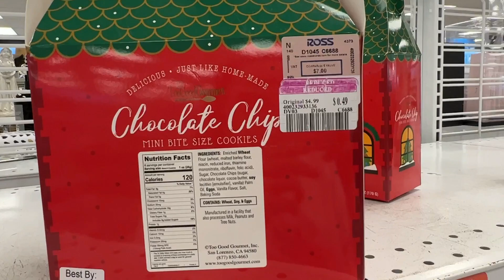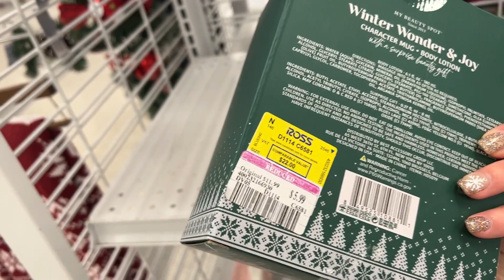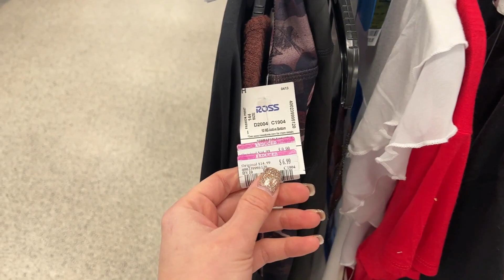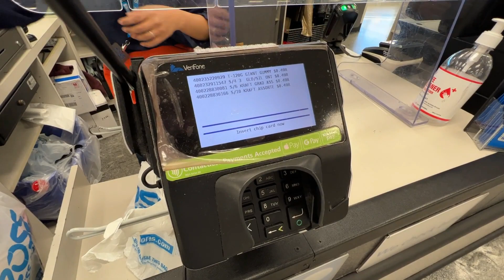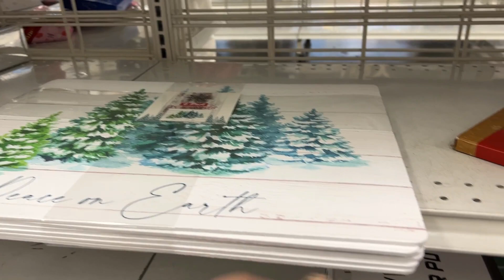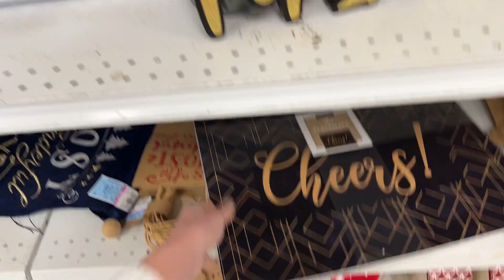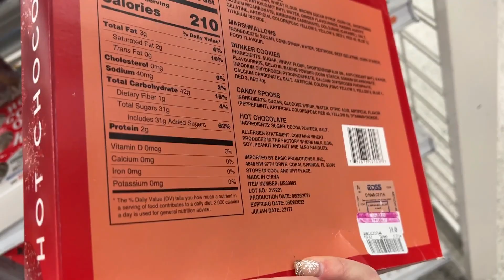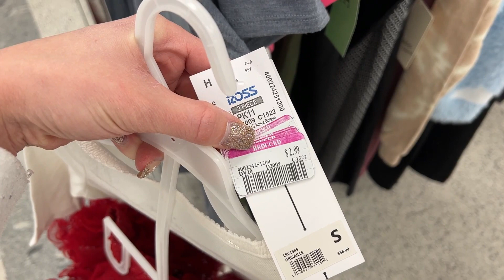TUDO POR $0.49 NOS EUA !!! CORRE! 🏃‍♀️🏃INCRIVEL + DOAÇÕES!!!